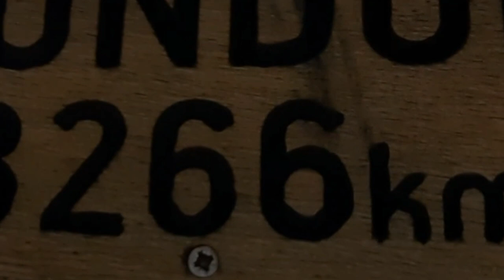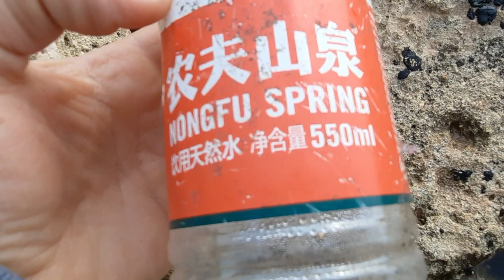Fig Tree Bay Protaras Walk Along the Site Of the New Boardwalk.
Join me for a walk from fig tree bay Protras along the coast. The walk is along the construction aera for the new costal path.